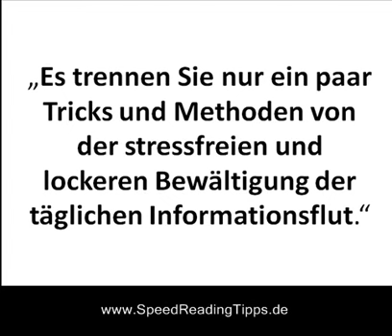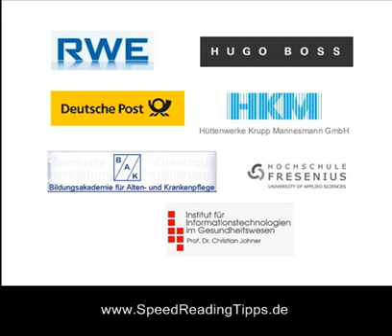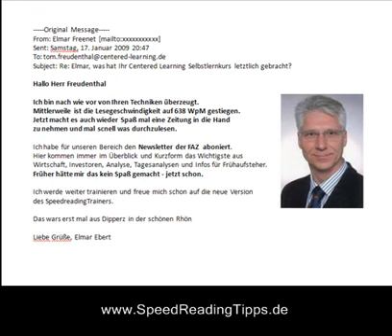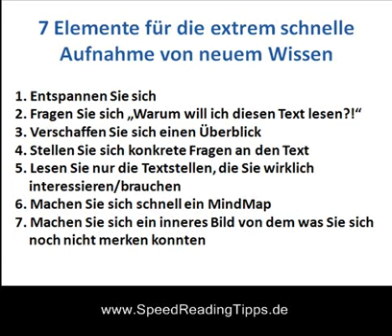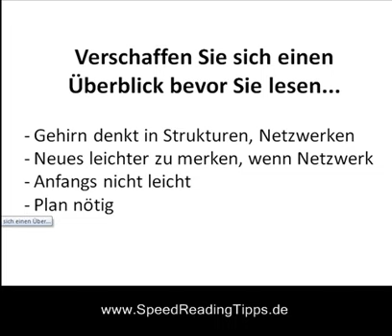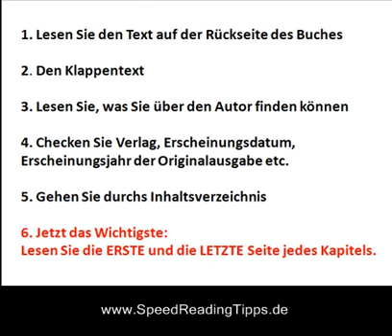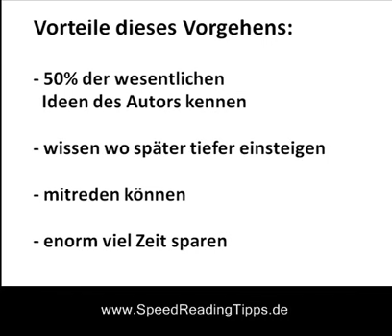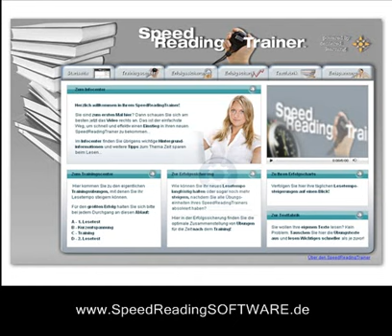300 Buchseiten in 10 Minuten lesen?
Mit der richtigen Lesestrategie und SpeedReading kann man über 50% der wesentlichen Ideen eines Fachbuches in 10 Minuten erfassen.

Dieses Video zeigt detailliert, wie man dieses Verfahren anwenden kann, und enthält wertvolle Tipps zum Schnelllesen oder Speed Reading. Mit einem der vorgestellten Tools kann man sofort und ohne Training ca. 30% schneller Lesen bei gleichem oder besserem Verständnis. (Infos zu dem Tool findest Du

Lust auf mehr? Hier zeige ich Dir alles andere  - in unserem neuen (2018) Webinar "Schneller Lesen und Mehr Behalten durch Active Learning!"

▼ ▼ Weitere wichtige Links für Dich ▼ ▼